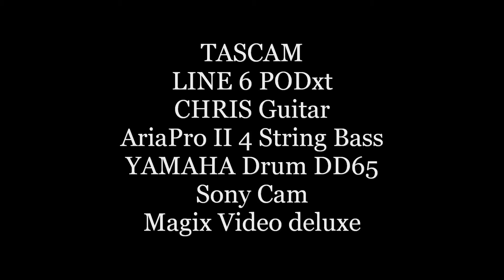20200201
new song and any play with effect by magix deluxe